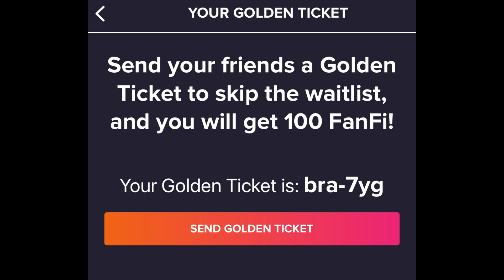Bradford vs AFC Wimbledon Preview